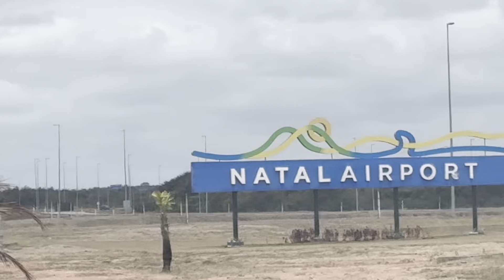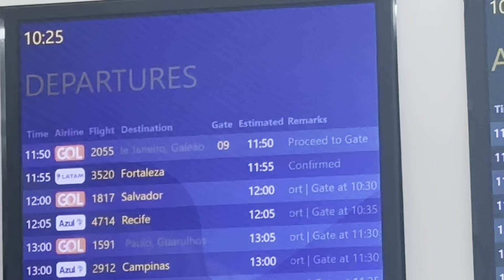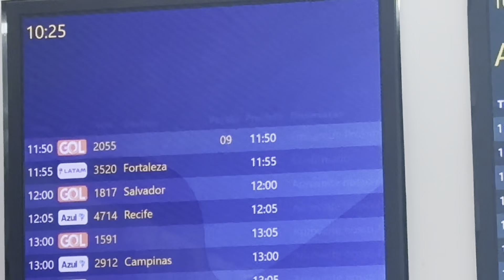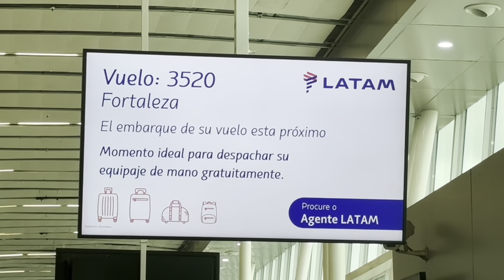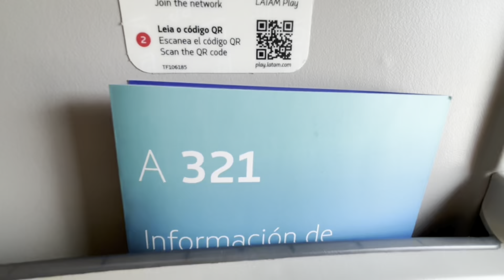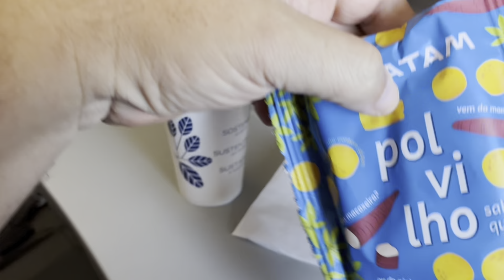🇧🇷 TRIP REPORT | LATAM | Natal ( NAT) Fortaleza ( FOR)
Confira mais um trip report exclusivo, desta vez voando com a LATAM entre Natal (NAT) e Fortaleza (FOR). Acompanhe todos os detalhes desta viagem, desde o embarque no Aeroporto Internacional de São Gonçalo do Amarante, em Natal, até o pouso no Aeroporto Pinto Martins, em Fortaleza. Compartilho a minha experiência de voo, falando sobre o serviço de bordo, o conforto da aeronave, e todos os pontos importantes para quem planeja viajar entre essas duas cidades do Nordeste. Não perca!